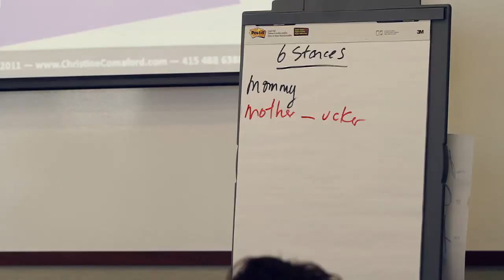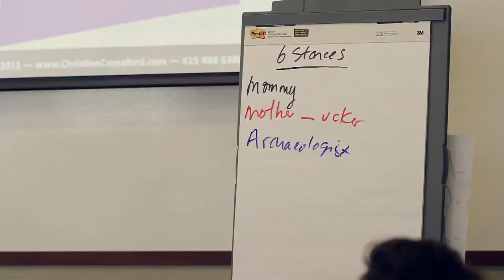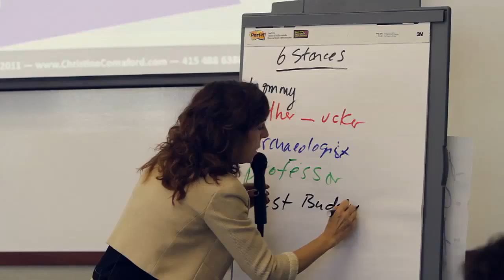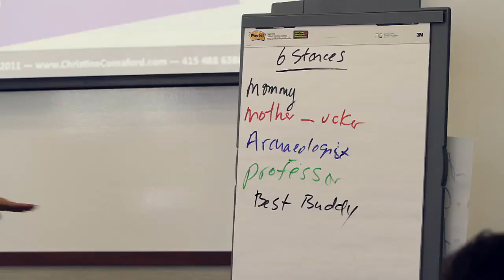Christine Comaford Comes to Core24 Part 8 of 9